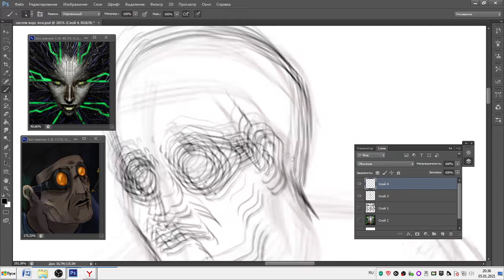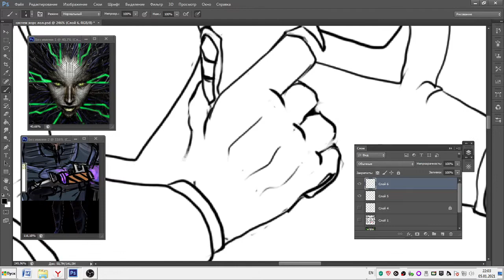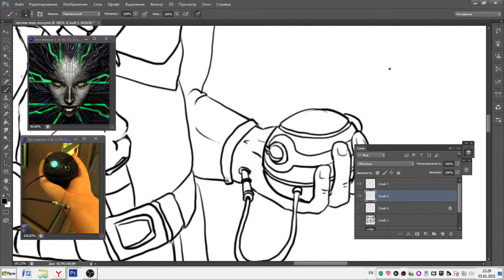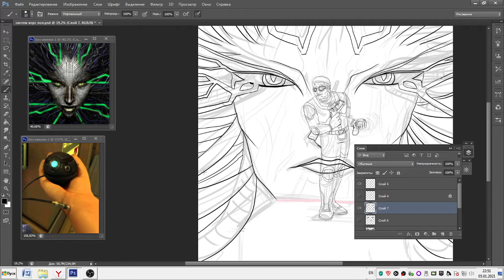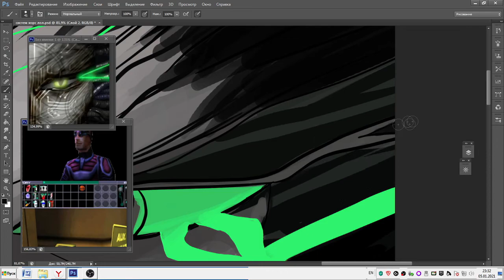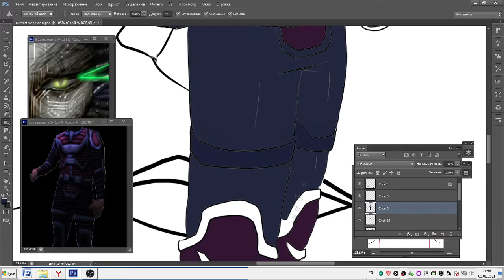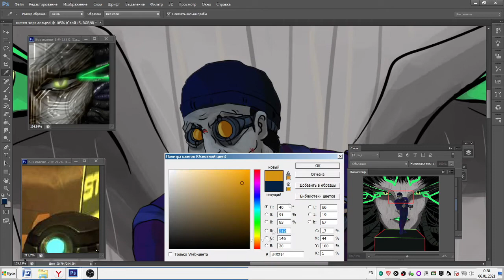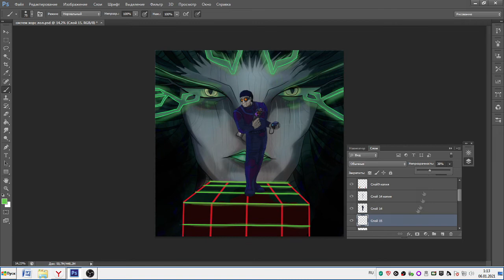speedpaint ? / System Shock 2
3. Intro - Greg LoPiccolo, Tim Ries

4.Energy - S., Eng., Flight Deck Greg LoPiccolo, Tim Ries

5. Ethical Constraints Removed (System Shock Remake)

8.Elevator - Greg LoPiccolo, Tim Ries